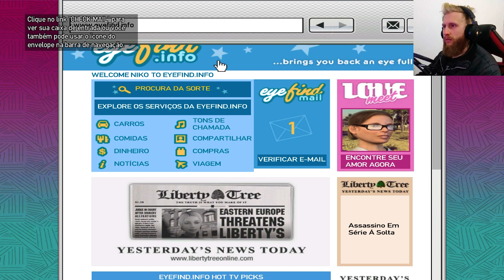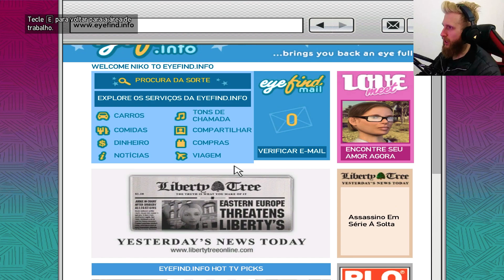GTA IV - LEVANDO A 9VINHA PRO ABATE